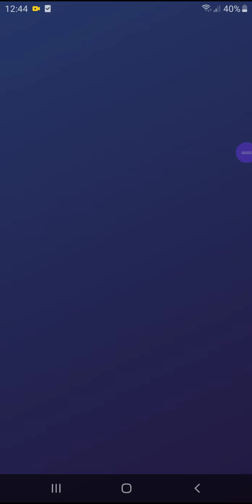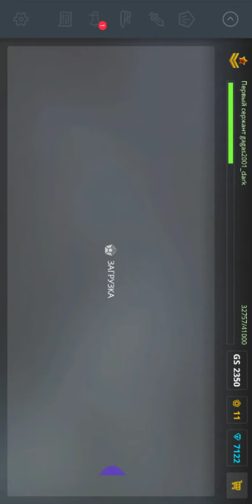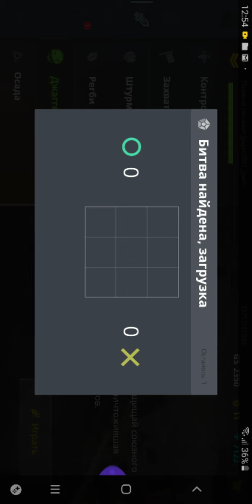Jagernaut en xaxum mas #1#